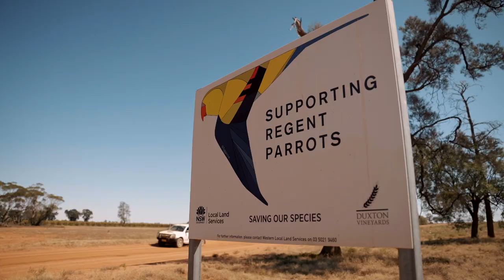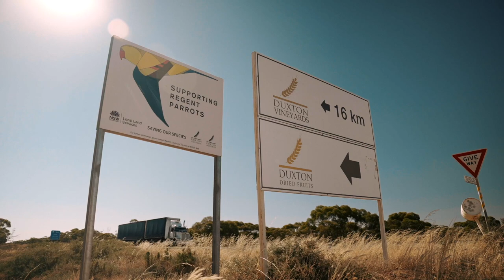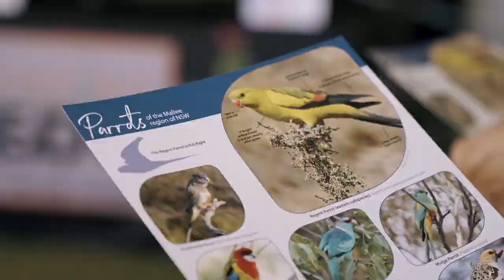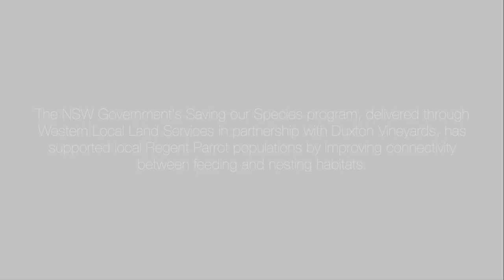Supporting Regent Parrots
Western Local Land Services, landholders and a number of our stakeholders have been carrying out some important work to protect the Regent Parrot in the south-west of our region (Euston, NSW).

for more on the Regent Parrot and the work we do. (Image: Michael Todd)